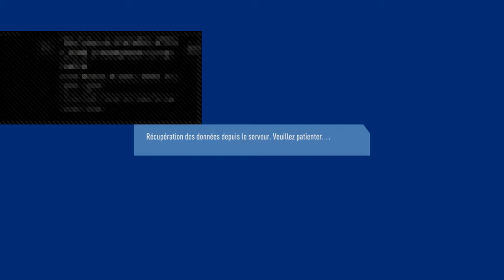Je tente de jouer draft fifa 19 !!!